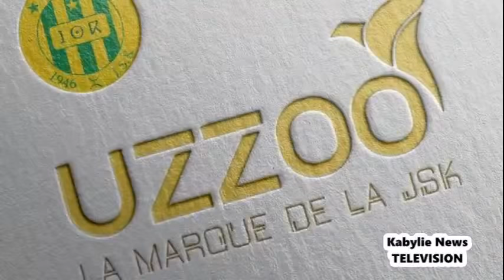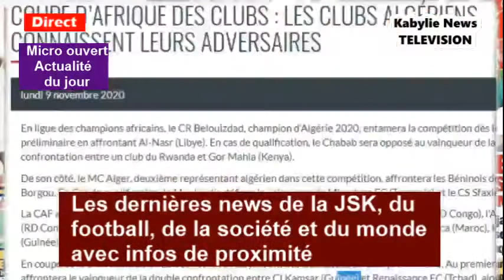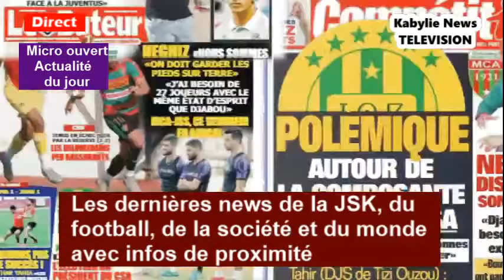JSK - De l’espoir en vue pour ZELFANI, les compétitions africaines arrivent, la JSK se prépare ...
21:02
Alois Madjid
​bsr da mohand said

21:04
Mohamed Daghi
​azul felawen mara

21:04
Rim Kalor
​normalement l'espoir et permet pour zelfani, d'après la nouvelle de la caf

21:06
Lounes Chebouti
​azul adda moh toujour si ghorva italie

21:07
Kociela odh
​[message retiré]

21:10
ne ami
​azul fallawen

21:11
Nadia Ichen
​azul

21:11
Rachid Hassena
​bsr tout le monde

21:12
Belkacem Reffad
​vive jsk vive jsk

21:13
Rachid Amazouz
​azul felawen imara

21:14
Madjid Younsi
​aka thoura noukni akka. vive la JSK

21:15
Achour Khelili
​azul Fellaoun

21:18
Fifi Fati
​vive JSK

21:25
Yuva Abdallah
​Azul tt le monde...

21:26
Yuva Abdallah
​...et ça sera qd Ada md?

21:26
Yuva Abdallah
​...la date.

21:26
Ahmed MATOUB
​Moi personnellement, Zejfani ne m'a pas convaincu, surtout ses déclarations contradictoires. je ne dirai pas plus ce n'est qu'un avis personnel, il y a une Direction, donc à elle de décider point barr

21:29
Acil Acil
​aeul a da mouhand salem tt le monde

21:34
Belaid Boussaid
​azul da Mohand azul fellawem

21:35
Mohand IM
​Azul

21:37
Acil Acil
​a da mouhand ca c vieux awiyard ait menguellat matoub

21:38
Acil Acil
​moi jai jamais entendu cet artiste chaniter il est inconnu

21:39
Acil Acil
​chna agui idimodi awid ajdhidh

21:40
ne ami
​aka ichtadra a da moh waqila

21:41
Yohann Cruyff

21:42
ne ami
​ar thimlilith a da moh